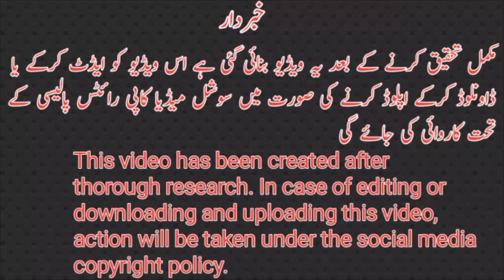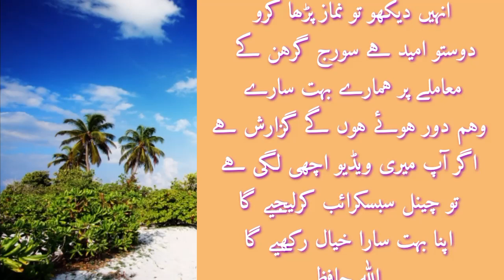سورج اور چاند گرہن اور اللہ کا حکم کیا ہے احادیث میں حکم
سورج گرہن اور اللہ کا حکم کیا ہے احادیث میں حکم